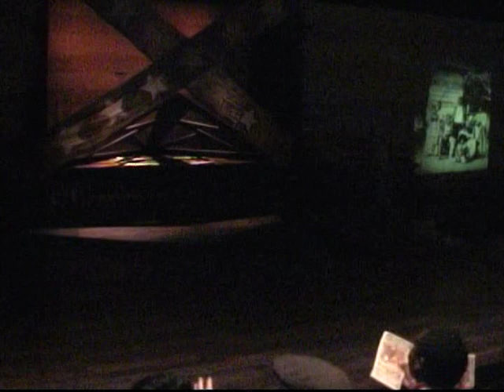Harriet Jacobs Incidents in the life of a slave girl part 1 of 3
A stage performnce based on the novel by Harriet Jacobs, adapted for the stage by John Sidoli.
DIrected By Paul Burt
Staring Jasmine Monroe, Lisa Gore, Patrick O'Riley
At IVC 2004
see parts 2 and 3 for full show